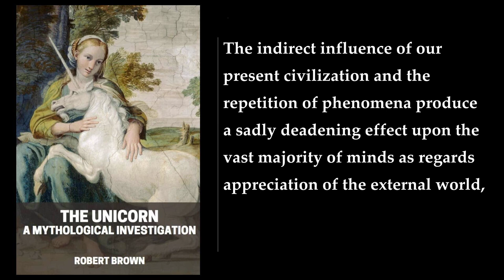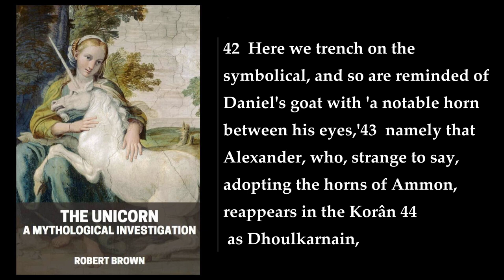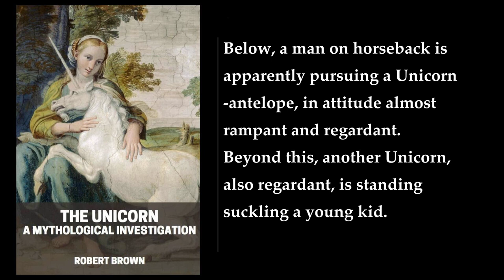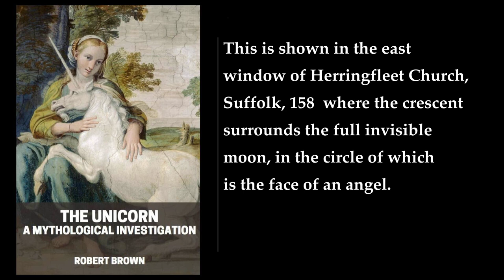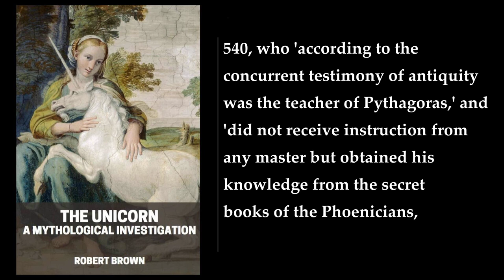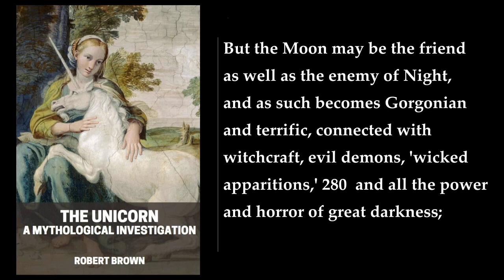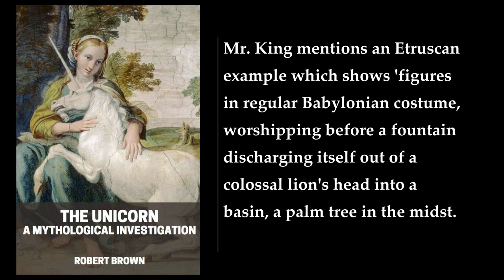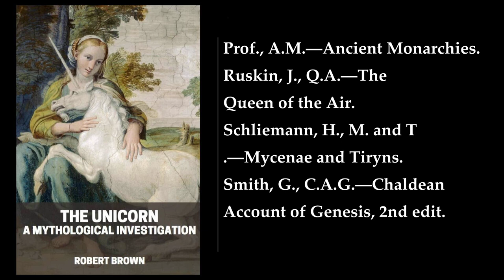The Unicorn: A Mythological Investigation 🔥 By Robert Brown. FULL Audiobook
"The Unicorn: A Mythological Investigation" is a book written by Robert Brown, an English author, mythologer, and historian. The book was originally published in 1881 and is a rounded astro-mythological view of the unicornic myth. Brown, an accomplished scholar of ancient mythology, astrolatry, and history in his own day, takes a detailed look at the unicorn as embedded within ancient motif of the lion and the unicorn as solar and lunar figures, which according to him exhibit concepts and narratives of diurnal time and cosmic order. Brown believed this work also to be a serious contribution to the field of psychology due to its reflection of a complex and enchanted worldview developed by the genius of archaic man that is not easily unpicked by the quantitative scientific worldview .

The book is divided into two parts. The first part of the book is dedicated to the history of the unicorn in mythology and art. Brown compares the unicorn to other mythological and common creatures, such as the Medusa and the lion. He studies the relationship between the unicorn and the moon and offers opinions as to the terrestrial existence of unicorns. The second part of the book is dedicated to the heraldic use of the unicorn. Brown relates the creature to ancient goddesses like Astarte, Hecate, and the Gorgon Medusa, and provides the reader with lost esoteric Moon-lore .

In conclusion, "The Unicorn: A Mythological Investigation" is a fascinating book that provides a detailed and comprehensive view of the unicornic myth. Brown's work is a serious contribution to the field of psychology and is a reflection of a complex and enchanted worldview developed by the genius of archaic man that is not easily unpicked by the quantitative scientific worldview. The book is a must-read for anyone interested in mythology, history, and psychology .
More: mythology, unicorns, mythical creatures
folklore, history, cryptozoology
art, moon, medusa
lion, water, purification
streams, pools, horn

00:00:00 Foreword
00:02:56 Section 1. The Heraldic Unicorn
00:12:49 Section 2. Opinions Respecting The Terrestrial Existence Of The Unicorn
00:20:21 Section 3. The Unicorn In Archaic Art
00:45:52 Section 4. Deus Lunus
00:50:06 Section 5. The Lunar Phases
00:55:25 Section 6. Hekate
01:03:18 Section 7. Medousa The Gorgo
01:18:07 Section 8. Ino And Melikertes
01:20:56 Section 9. The Three-Legged Ass Of The Bundahis
01:29:06 Section 10. Aspects Of The Moon
01:33:06 Section 11. The Contest Between The Lion And The Leopard
01:41:12 Section 12. The Lion And The Unicorn
02:02:37 Abbreviations